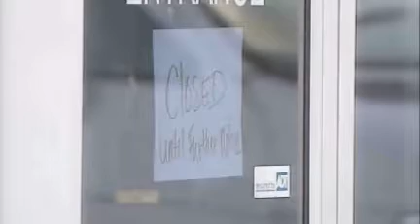New details emerge about coach facing child porn charges